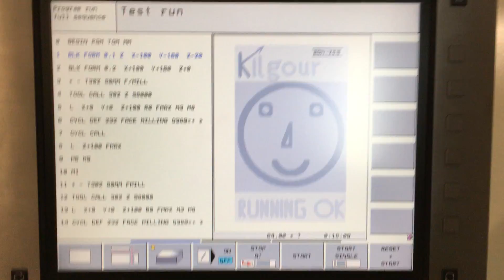Heidenhain iTNC 530 - Smiley face :) - Kilgour 2014-2016 CNC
second anniversary